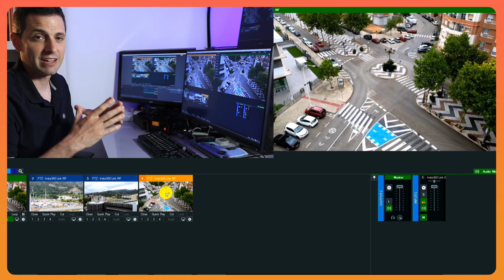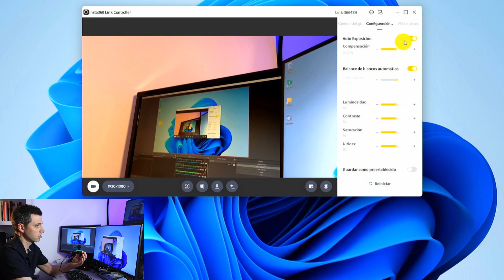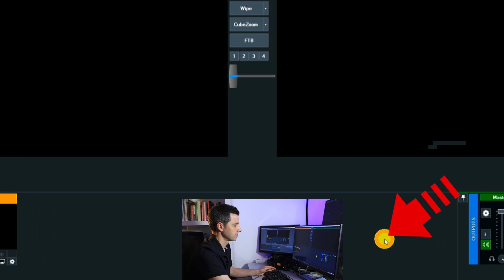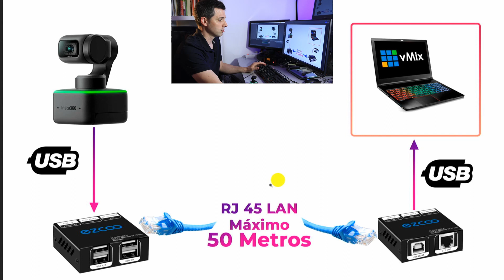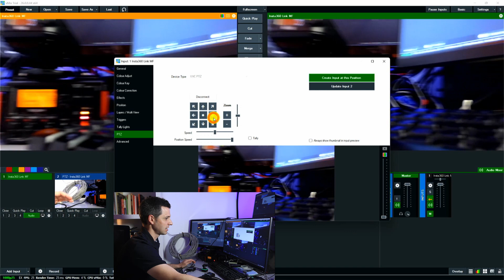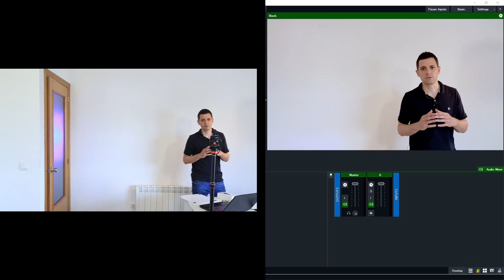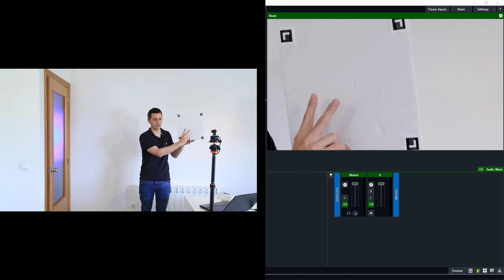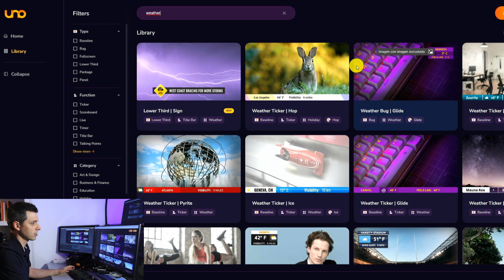📹🟥 MEJORA tu streaming: CÁMARA PTZ para vMix | Insta360 Link Español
Descubre las funciones PTZ de la potente INSTA360 LINK en VMIX. ✅ MEJORA TUS PRODUCCIONES en vivo con las cámaras PTZ (Pan-Tilt-Zoom).

PTZ:  STREAMING, flexible, controlado y con RESULTADOS impactantes en tus producciones y . Control remoto, preajustes, IA, seguimiento automático y mucho más!

▼▼ÍNDICE▼▼
00:00 Intro: Guardando posiciones
01:16 PTZ Insta360 Link
01:59 Software Propio InstaLink Controller
02:59 Configurar PTZ con vMix
04:17 Guardar Posiciones de cámara PTZ
05:20 Extensor de Cable USB a ethernet
06:04 Pruebas Extensor para PTZ
07:38 Funciones de Seguimiento
08:20 Modo Tracking
09:02 Zoom In / Out con Insta360 Link
09:34 Marcadores Pizarra
10:57 Calidad de imagen y tamaño Sensor
11:38 Casos Prácticos
11:48 Canal Meteorológico 24/7
12:43 Te propongo una idea
13:40 Conclusión

¿HABLAMOS?